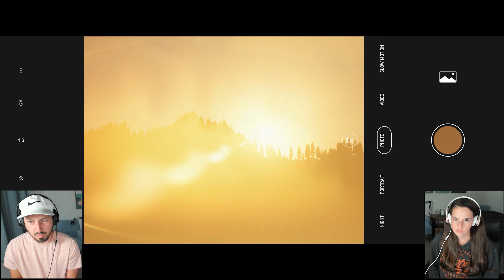The Quarry / Part 4 / Come On In, The Waters Fine!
Part 4 of The Quarry !!!

Game: The Quarry
Console: PS5
Intro/Outro Music Produced By: IG @djnow_760
Edited: EddieTheApache @EddieTheApache (IG, Twitter)